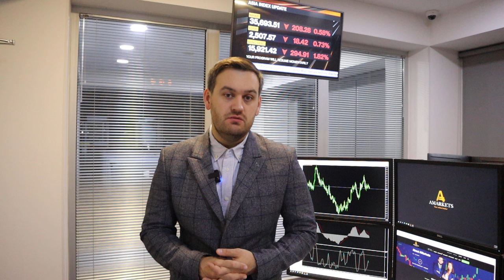Золото и геополитика | AMarkets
Перспективы золота на фоне геополитических рисков, когда регулятор снизит ключевую ставку, как заработать на паре GBP/USD, о рынке труда Англии, о монетарной политике в Еврозоне, о нефтяном рынке, о данных по инфляции в Канаде, о потенциале роста евро